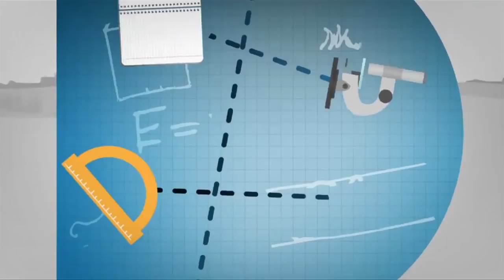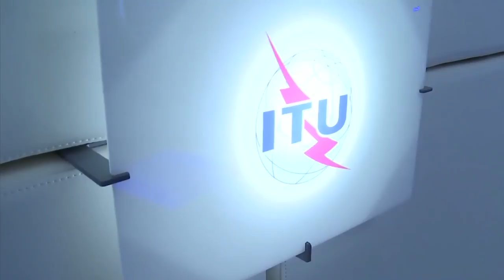ITU 2014 VIDEO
Video on ITU screened at the ITU Plenipotentiary 2014, 21 October 2014.